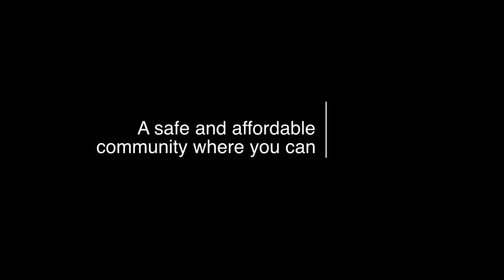Welcome Home To Chatham-Kent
Welcome Home To Chatham-Kent. Newcomers from around Chatham-Kent talk about their experiences since moving to the area.